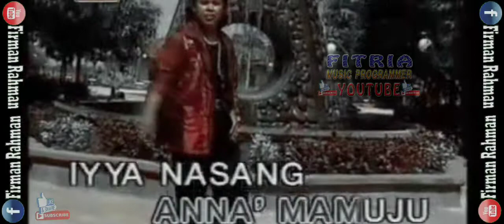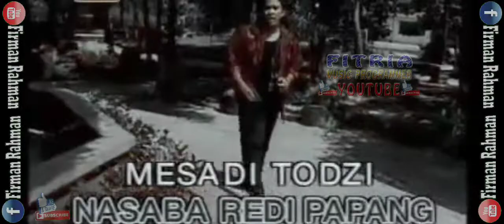CARITANA PARREDI PAPANG MAMAT GS BUSRAH LAGU DAERAH MANDAR